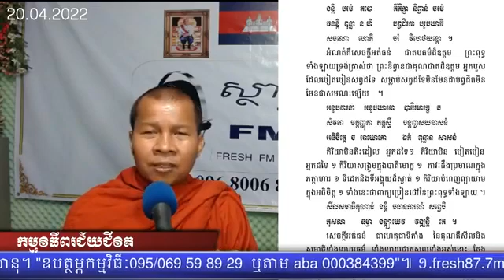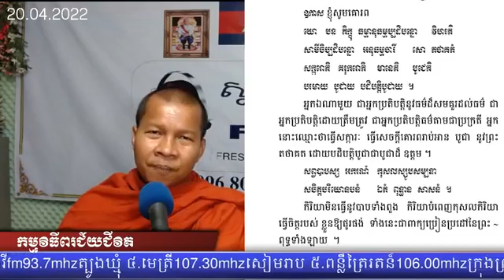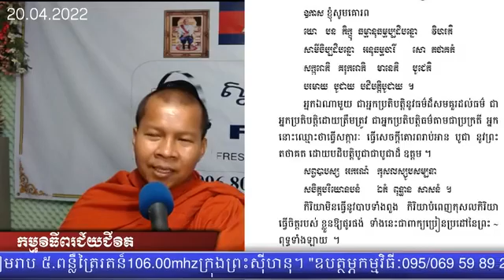P1901/20/04/2022| ហេតុអីបានជាសីលធម៌ធ្លាក់ចុះ? ចូលកសាងតែវត្ត តែមិនកសាងលោក...?